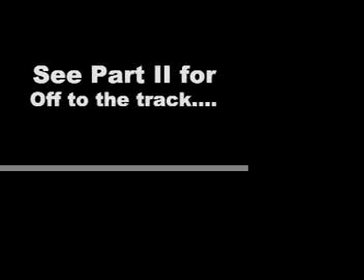Westies at Watkins 2009(1).mov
Eighth annual Westies at Watkins Glen campground and racetrack.
Part 1 - a quiet, rainy day at the campground before heading to the track.